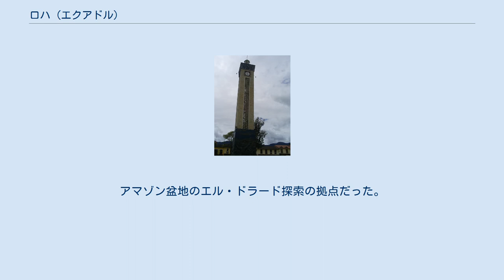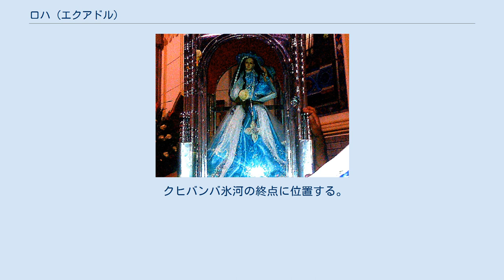ロハ (エクアドル)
ロハ市 ロハ近郊の風力発電所 処女エル・シスネ ロハ門 サン・セバスチャン広場の独立記念碑 市営カート競技場 ロハ（スペイン語: Loja）は、エクアドル南部のロハ県の県都。
正式名称はシウダー・デ・ラ・インマクラーダ・コンセプシオーン・デ・ロハ（スペイン語: Ciudad de la Inmaculada Concepción de Loja、「無原罪の御宿りのロハ市」の意）。
 2010年の人口は17万280人で、国内9位。
音楽と文化の首都として知られる。
 1548年、スペイン帝国のアロンソ・デ・メルカディージョ陸軍元帥が建設し、彼の故郷であるロハ市に因んで名付けた。
アマゾン盆地のエル・ドラード探索の拠点だった。
 1820年11月18日、大コロンビアの一部としてスペインから独立した。
統一運動の中で、シモン・ボリバルが訪れた。
 1890年代、水力発電によって、国内で初めて電気が通った。
 クヒバンバ氷河の終点に位置する。
 湿ったアマゾン盆地とペルーのセチュラの間に位置し、パラモや雲霧林、ジャングルが広がる。
 ポドカルプス国立公園のカヤヌマ門はロハから数分である。
 サモラ川とマラカトス川が流れる。
 ^ City Population閲覧日：2017年3月28日 ^ “Loja Climate Guide”. 2011年11月3日閲覧。
 ^ “Climatological Information for Loja, Ecuador”. 2011年11月3日閲覧。